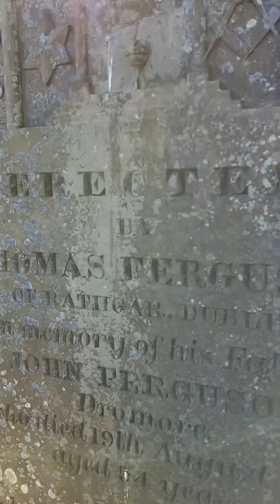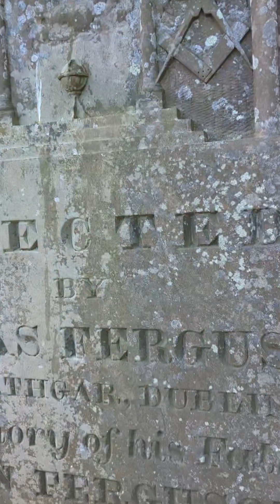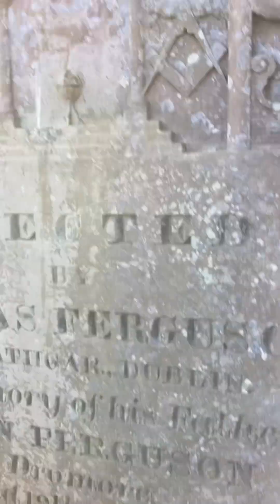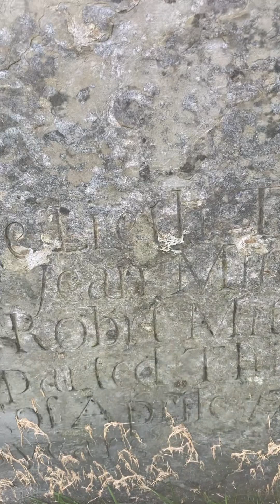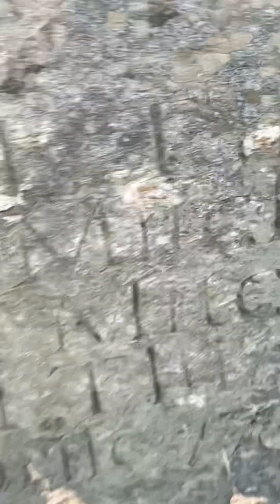A DUBLINERS MEMORIAL TO HIS PARENTS DROMORE CATHEDRAL The Church History Trail